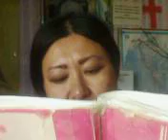21 08 22. НАШЕ ВОСКРЕСНОЕ БОГОСЛУЖЕНИЕ)))